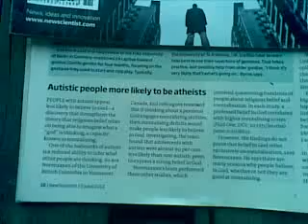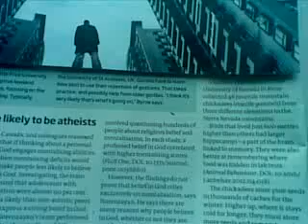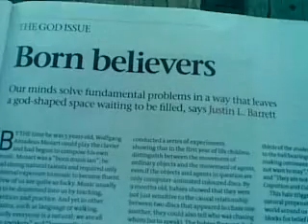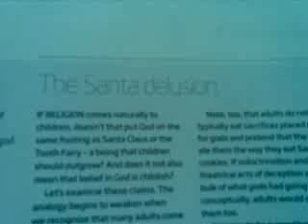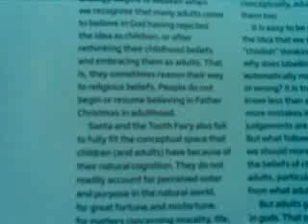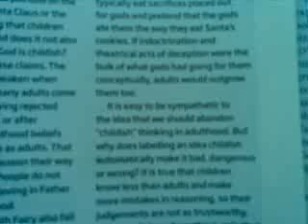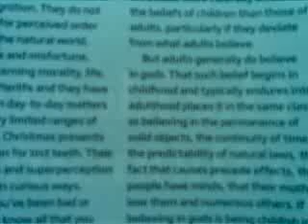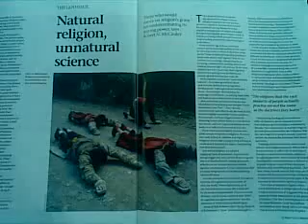Autism & Atheism, 90% Corelation... New Scientist Mag.(Att. @potholer54 ,@oaajbs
The Missing Link, perhaps ?

   Since posting this, @conferencereport has left a comment on the Thread, explaining that the research has been done, and that ATHEISTS DO INDEED TEST AS HAVING MORE AUTISTIC TRAITS THAT EITHER CHRISTIANS OR JEWS...

     He asks what I make of it, and I make of it that I was right to post the clip. )...

    Explaining why some otherwise intelligent people claim to be "utterly unable to imagine any God"(theory) which is worth a pinch of shit to the Compost Heap...

    I was an Atheist, for 10 yrs, until age 21. I was  also smart, lazy & VERY arrogant & highly self-centred, self-oriented, & self-ish...; but I lacked Empathy, & my "mentalisation" was so bad that I expected everybody in the world to think the way I did.
"Autistic" would not be a bad word to describe my worldview, at 19.

After a year & a half of remedial therapy in being a Human, aka "General Nursing Training", not only had I learned to Mentalise & Empathise, ; I'd come to the observational conclusion that Humans do have an Immortal Soul, and I had begun to notice that the Karma Laws are rigorously enforced, while Random Cascading Chaotic Chance utterly fails to explain the Observed (Human) Universe.

   It took 5 more years, comparing Theologies. When I found a Reasonable Faith, I decided to attempt to live as a Faithist.
I have Faith that the Creator of The Universe is Omnipresent, Omniscient, Omnipotent, Competant, and Benevolent...
Having such a Faith does not stop me from being a Scientist, nor from applying the Scientific Method Of Problem Solving to my day-to-day life...

If the EVANGELISTIC Atheists want to be Butt-Hurt, because the Evidence suggests that their Religious Belief is shared by 9 out of 10 Autistics, then SUCK IT UP. ; you'alls have been an offensive bunch of ignorant, arrogant, elitists, for long enough to deeply deserve a reason to shut up, and try INTROSPECTION.

 The faster you hit the Dislike Button and whinge on the Thread, the more you prove what an unscientific fanatic you are